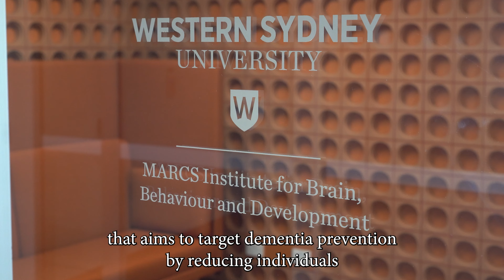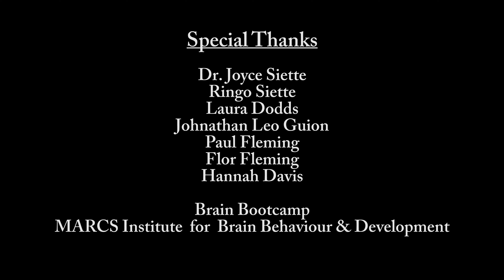Raising Dementia Awareness In Western Sydney